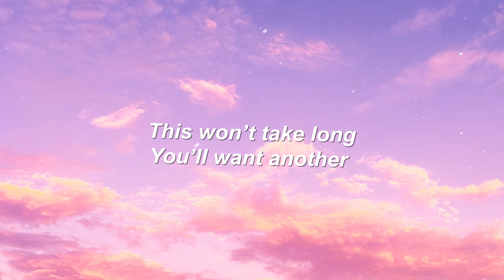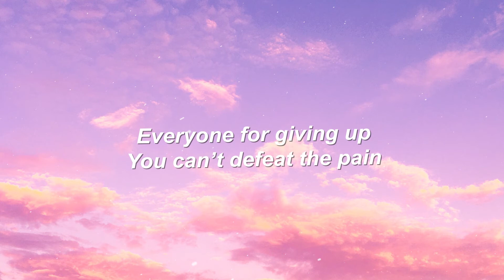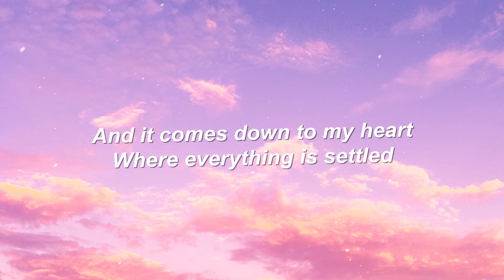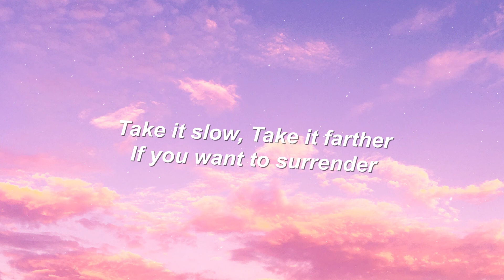Echos - Cross (Lyrics)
Lyrics

Holy one
Holy water
Drink enough
Til you’re under

Take it further
If you want
To surrender

This won’t take long
And soon you might feel numb
You’ll want another

Stay asleep
And blame
Everyone for giving up

Ache, repeat
The shame
Nothing’s ever good enough

You can escape the weight
Of losing everything you love
You have to break the chain
And tell yourself you’re good enough

So take me back to the start
When everything was better
I don’t wanna say that I’m lost
Cause it gets worse then it gets better

Holy one
Holy water
Drink enough
Til you’re under
Take it slow, Take it farther (further? Whichever makes more sense i sorta like pronounced it to be either or haha)
If you want to surrender

Or stay asleep
And blame
You can’t defeat the pain
If nothing’s ever good enough

And it comes down to my heart
Where everything is settled

Holy one
Holy water
Drink enough
Til you’re under
Take it slow, Take it farther
If you want to surrender (x2)